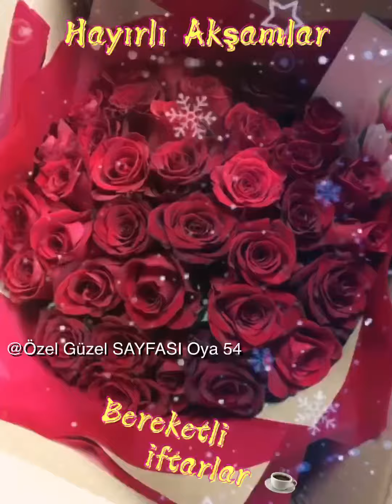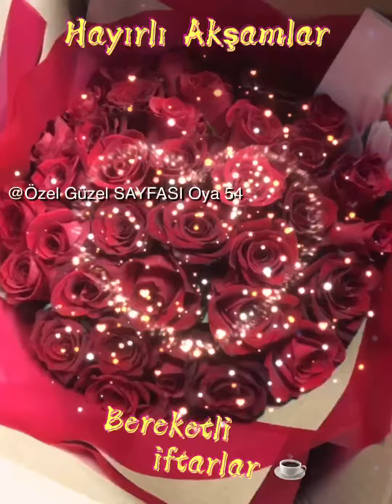Hayırlı Akşamlar Bereketli İftarlar 🌹